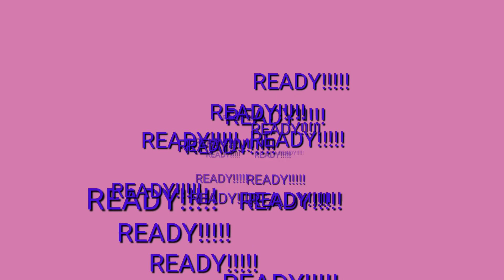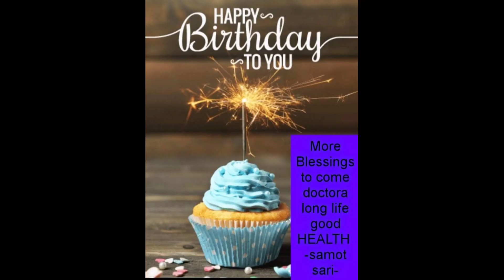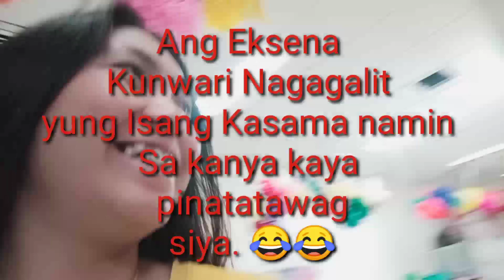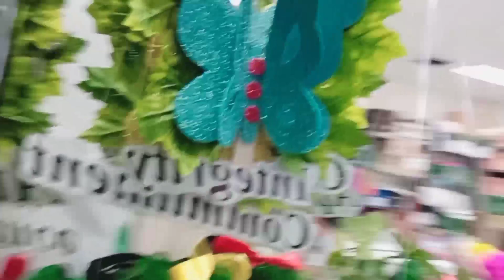JUST LOVE ❤️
A warmth and full of Love greetings for the Queen of Hearts in YT World